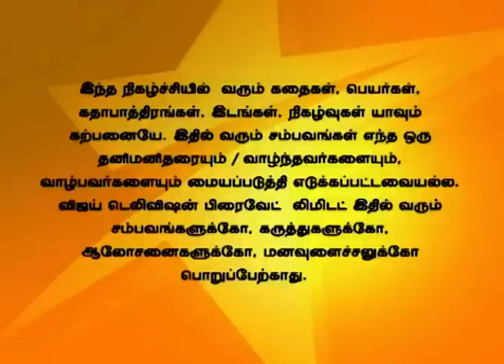Uravugal Thodarkathai 07/03/14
உறவுகள் தொடர்கதை!
Archana comes to meet her family to apologize to them. Radhika gets delighted to see Archana. Dhanasekar tells Karthik that he has made a mistake by taking the project with limited time.
அர்ச்சனா அவளது குடும்பத்தினரை கண்டு அவர்களிடம் மன்னிப்பு கேட்கிறாள். ராதிகா அர்ச்சனாவை சந்தித்ததில் மகிழ்ச்சி கொள்கிறாள். தனசேகர் கார்த்திக்கிடம் அவன் எடுத்த வேலைக்கு காலம் குறைவாக உள்ளது என்று சுட்டி காட்டுகிறார்